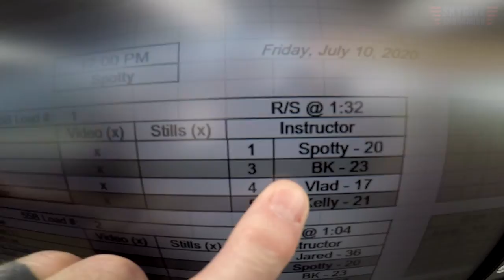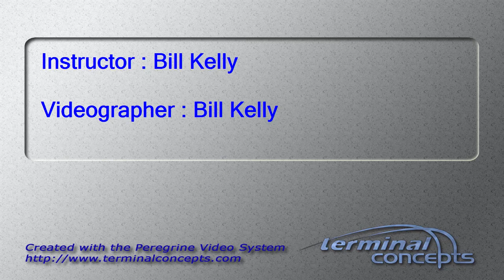Claire Hines's Tandem skydive!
Claire Hines's tandem skydive at Skydive Snohomish!